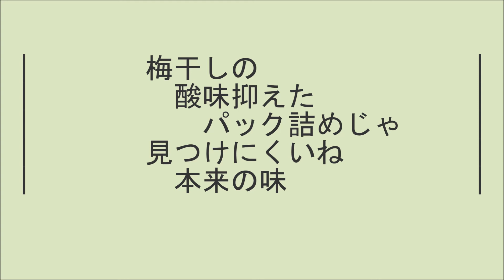短歌 お題「酸」 - 1 - Created by Movie Maker and SofTalk ソフトークで読み上げ